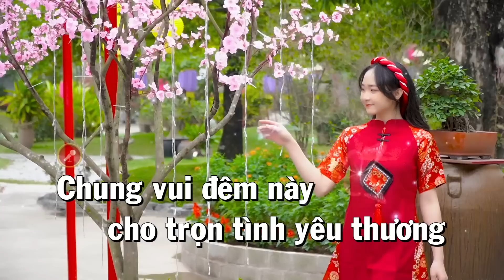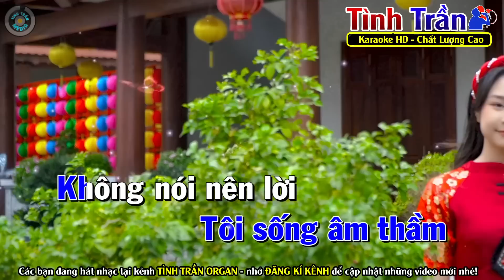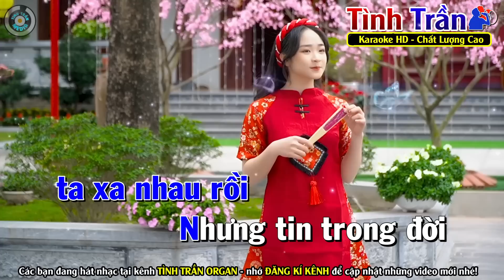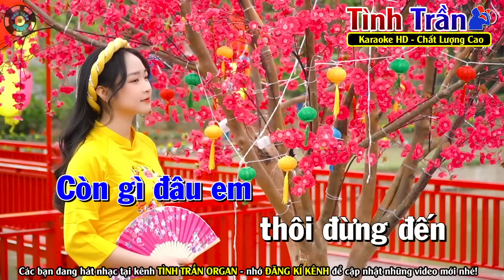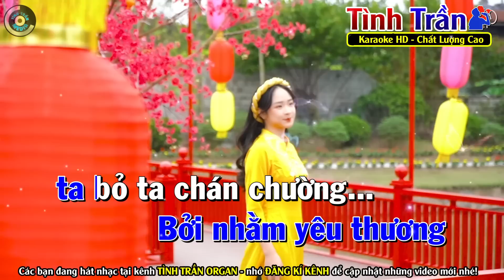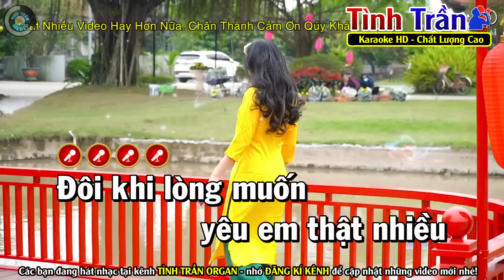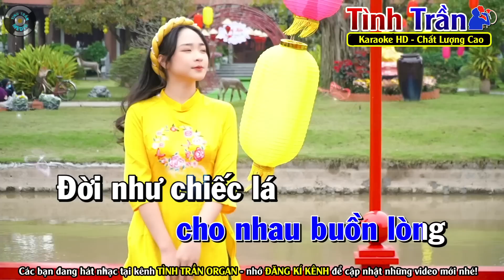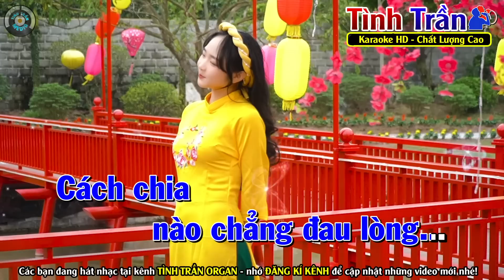✔ XIN ANH GIỮ TRỌN TÌNH QUÊ Karaoke Nhạc Sống Tone Nam ( BEAT 2023 ) ► Tình Trần Organ